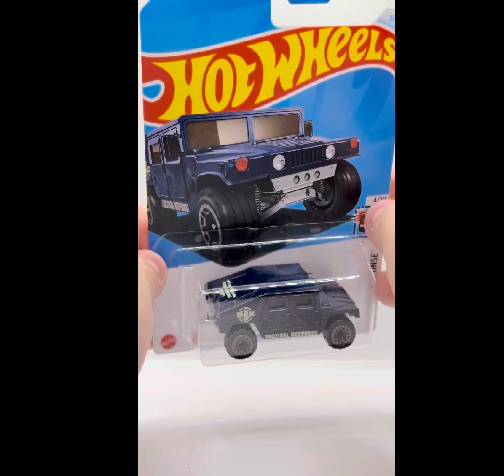Hot Wheels 2024 - Humvee (1992) - 33/250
DEBUT SERIES
Mainline
PRODUCED
1992 - Present
DESIGNER
Larry Wood
NUMBER
0773

This military vehicle was initially named Hummer. By 1998, the name changed to Humvee. See also Hummer (2002). This casting has always been made in plastic, with a metal base and has been modified (retooled) several times. Original versions has a turret-mounted high-caliber machine gun. Later versions removed the turret but kept the rear opening hatch. The latest mainline releases deleted the opening hatch.

The US Army HMMWV (High Mobility and Maneuverability Wheeled Vehicle), from which the colloquial "Humvee is derived, was fielded in 1986-88 and participated on its first combat mission in Operation Just Cause (Panama) in 1989.

The Humvee is Playable in Hot Wheels Extreme Racing under the name 4X4.

Fun Facts: # 55/180!
The HUMVEE® is an Army vehicle. Did you know, when first introduced in the Hot Wheels® line in 1996, that it came with a gun rack on top?

From back of 2010 Race World Battle Series card
Born Designer Birthplace Specialty
1970 AM General South Bend, Indiana, USA Designed for off-road performance, this HUMVEE is the toughest truck on the planet.